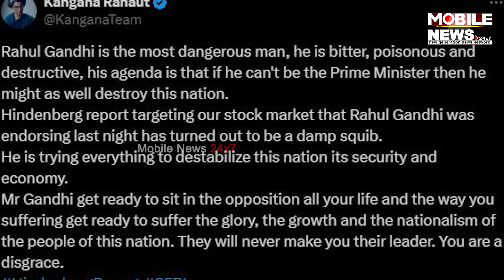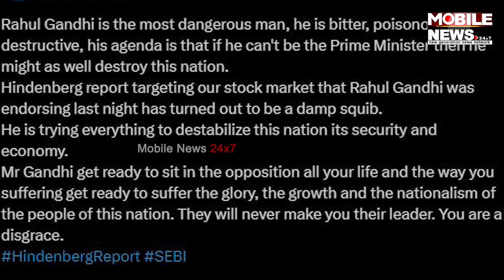ଲୋକ ନେତା କରିବେନି, ସାରା ଜୀବନ ବିରୋଧୀ ଦଳରେ ବସିବାକୁ ପ୍ରସ୍ତୁତ ରୁହନ୍ତୁ: Kangana Ranaut, Rahul Gandhi, BJP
ଲୋକ ନେତା କରିବେନି, ସାରା ଜୀବନ ବିରୋଧୀ ଦଳରେ ବସିବାକୁ ପ୍ରସ୍ତୁତ ରୁହନ୍ତୁ: Kangana Ranaut, Rahul Gandhi, BJP, Congress